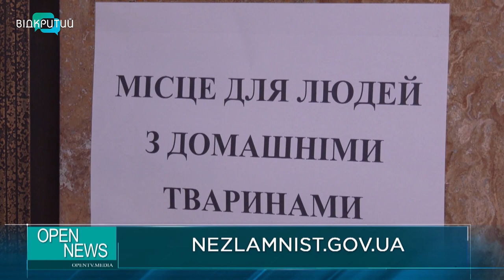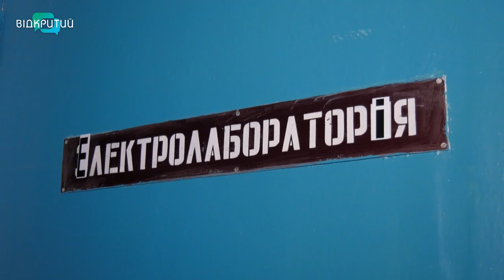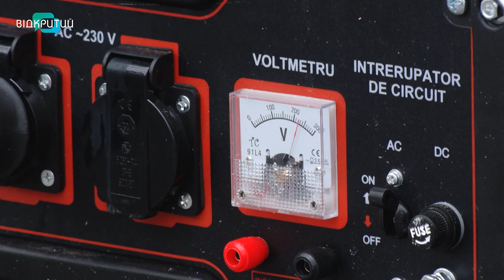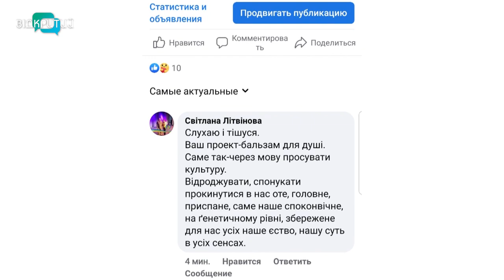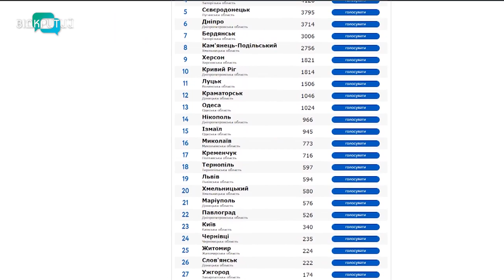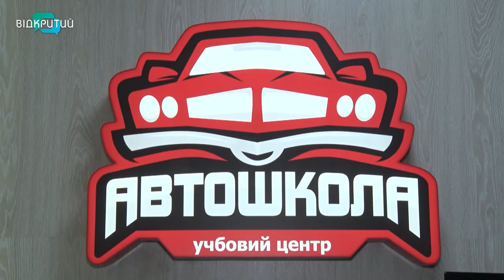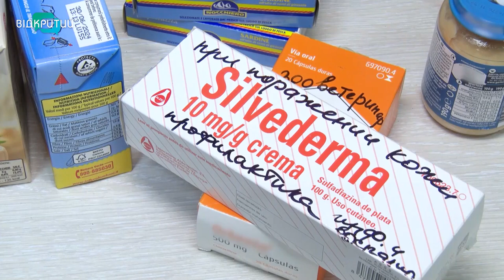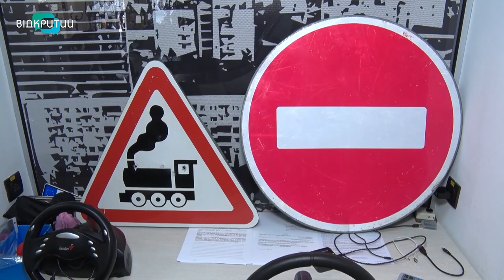Новини OPEN NEWS від 10 січня 2023 року 20:15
Дніпровська автошкола задарма навчає кермувати жінок-переселенок та військовослужбовиць ЗСУ

Наприкінці січня у Дніпрі стартує зимовий семестр в «Університеті третього віку»

Руський воєнний корабль йди…. - це головне «слово» 2022 року